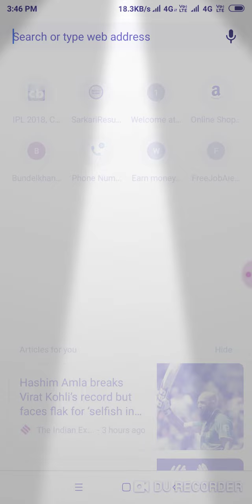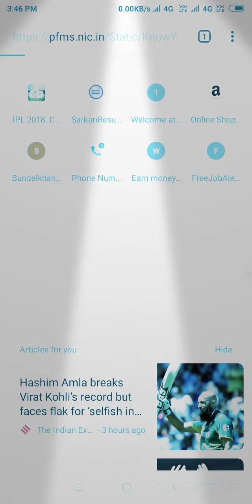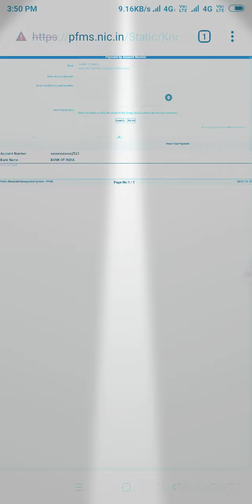Scholarship आपके बैंक खाते में आया कि नही ये देखे इसमें बैंक जाने की आवश्यकता नही पड़ेंगी ।8188864167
Scholarship आपके बैंक में आया कि नही ये जानकारी हमारे विडियो में देखे